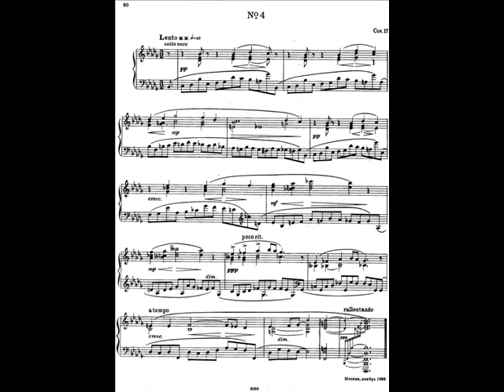Scriabin Seven 7 Preludes Op.17 - No.4 in B flat minor